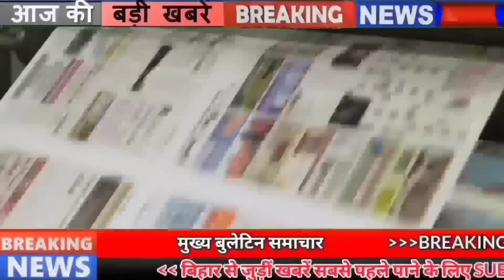Get Live Bihar news of 26th May 2022.Vaccination Bihar,Bihar Police,Gandhi Setu,CM Nitish,Patna Zoo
Get Today Live Bihar news of 26th May 2022 of all districts in Hindi.Vaccination in Bihar,Indian Bank Vacancies,Bihar Police,Gandhi Setu,CM Nitish
1. Women of Bihar will be literate

2. Today in Bihari Birthday Special we will talk about

3. Special center and corner will be made for routine
4. Lal of Bihar will soon be seen in a comic role
5. Preparations started in Bihar to deal with floods
6.

7. BiharPolice again got the right to check the vehicle

8. Sonu Sood came forward to help Bihar's daughter Seema

9. Postponed Assistant Civil Engineer Recruitment Exam

10. Petrol pump owners took a big decision

11. Instructions to upload teachers' certificate in 10 days

12. East lane of Gandhisetu is ready

13. You will get to see a lot in the Buddha Stupa of Vaishali

14. Junior engineering candidates created a lot of ruckus

15. Alert regarding rain in many districts of Bihar

16. Bihar Board 12th Compartmental Exam Result Released

17. Another road is going to be built here in Bihar

18. Single use plastic banned across the country

19. CMNitish inaugurated and laid the foundation stone of buildings worth 1000 crores

20. First Aid Facility at PatnaZoo

21. Shravan Kumar said a big thing about the caste census

22. PM FaguChauhan reached to meet Modi

23. Shivanand Tiwari got agitated over the question of CBI raid again and again

24. Today's date is recorded in the history of India for many reasons.

25. The anger of the people on Instagram being down in India

26. Now he got the responsibility of BiharStateHajCommittee